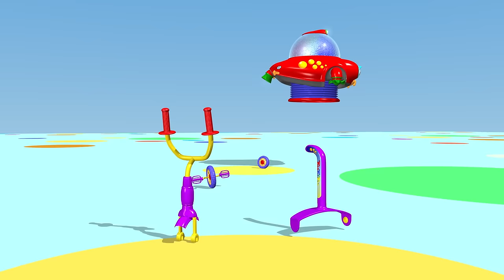Giochi e canzoni TuTiTu in inglese | Triciclo | Imparare l'inglese con le canzoni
In questa serie, i bimbi cantano insieme ed imparano nuove parole di inglese con le canzoni TuTiTu in inglese per bambini. Guarda i giocattoli prendere vita attraverso il ritmo e le rime!

Production Designers: Tal Gamliel, Yossi Dahan
Musical Arrangement: Uri Kariv
Vocals: Yael Shoshana Cohen
Sound engineering: Gil Landau
Original Song - music, lyrics, vocals, production and recording by: Yael Shoshana Cohen And Gil Landau